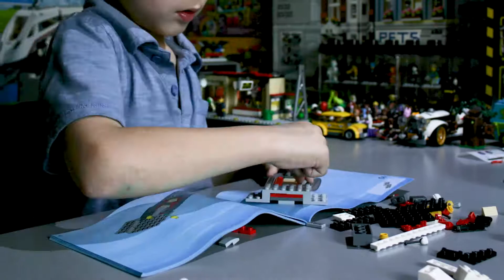Lego City Utility Shuttle 60078 Speed Build!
LIKE US!